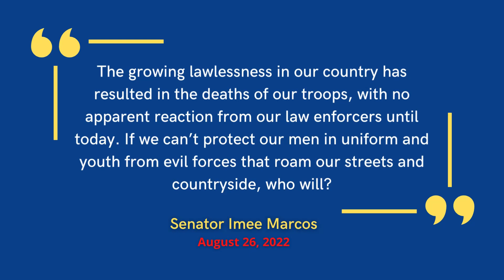Imee Marcos slams ‘apparent’ gov’t inaction on ‘growing lawlessness’ in PH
Senator Imee Marcos is dismayed with the government’s apparent inaction to address the rising lawlessness in the country.